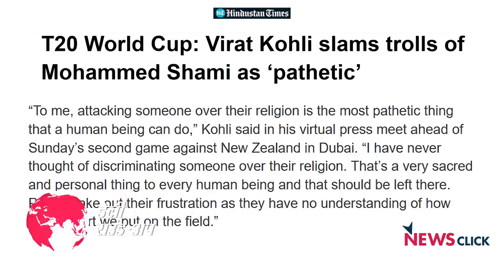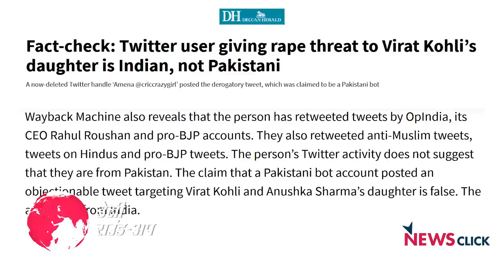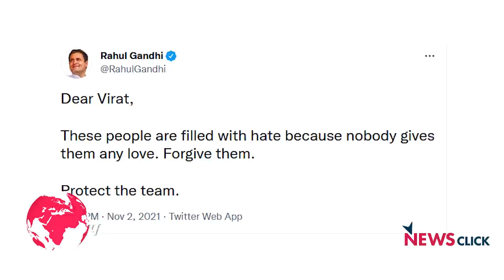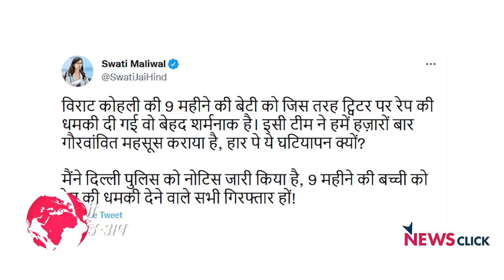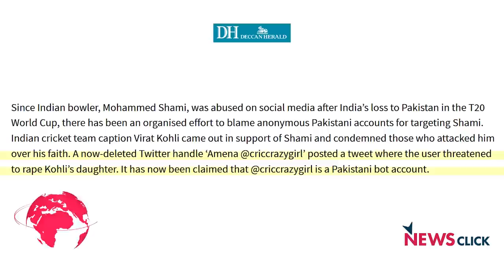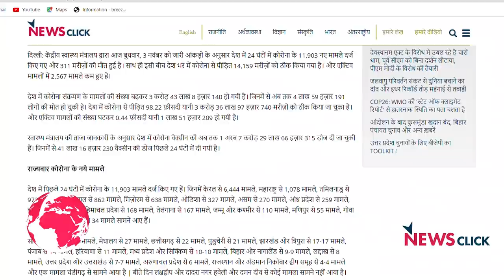उपचुनाव परिणाम का सबक़ और अन्य ख़बरें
न्यूज़क्लिक के डेली राउंडअप में आज हमारी नज़र रहेगी उपचुनाव परिणाम के सबक़ सहित अन्य ख़बरों पर।